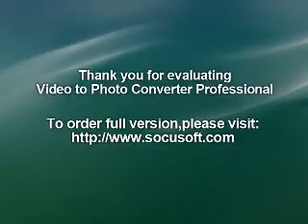Holy Serenidade elves cerimony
(---/A/---) Im Zabarbone